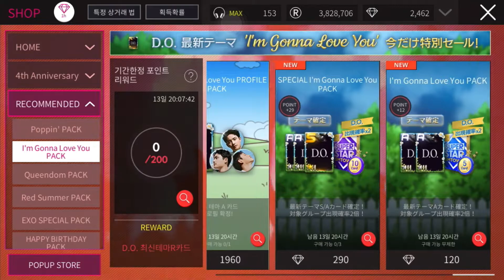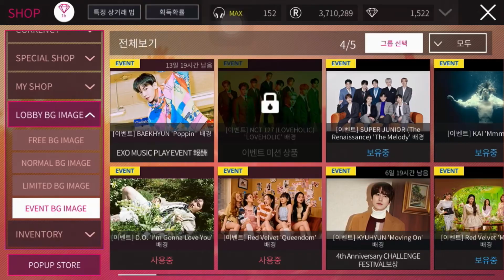[SuperStar SMTOWN- JP] Buying “I’m Gonna Love You” LE